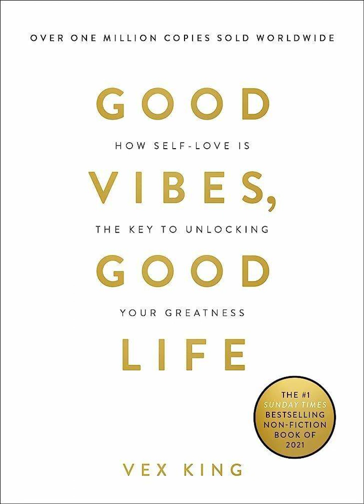Good Vibes, Good Life by Vex King Book Summary - Review (AudioBook)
Good Vibes, Good Life: How Self-Love Is the Key to Unlocking Your Greatness by Vex King Book Review

The cosmos grants you blessings whenever you give the environment positive energy. You can quiver more through self-love, being with unique individuals, and utilizing every day to advance to your targets little by little.

Shout wishes of yours.

As though your desires happened to be actuality, aid them to be real by shouting them out daily. To illustrate, you may tell yourself each morning that you are more assertive of an individual, should you wish to increase your assertiveness. You shall toil more rigorously to deem such confirmations actual without being aware of it because they shall become established outside of your conscious psyche.
For summary;